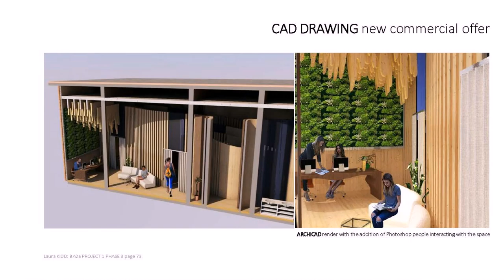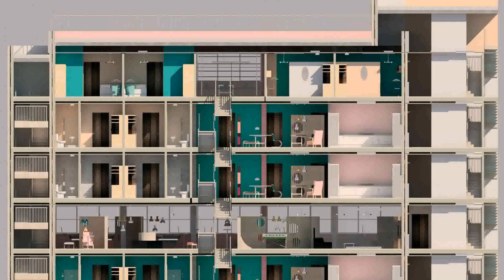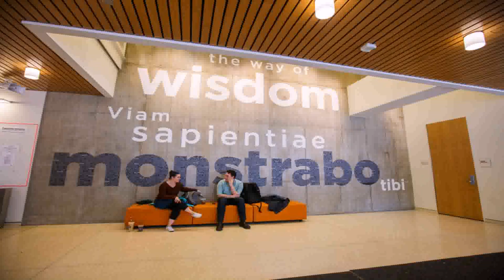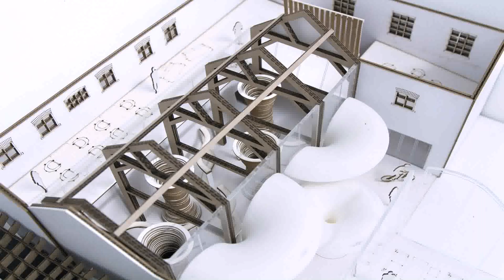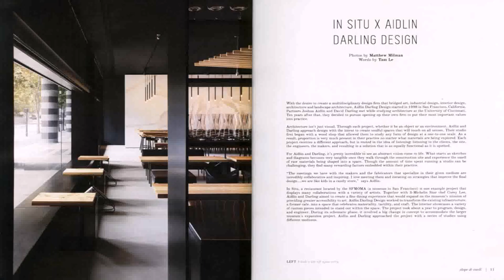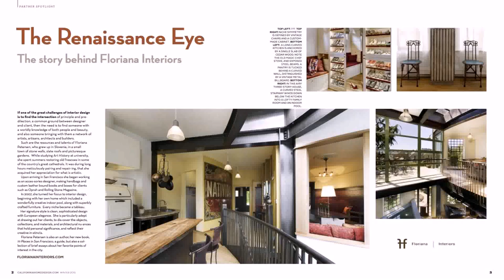Interior Design Find University